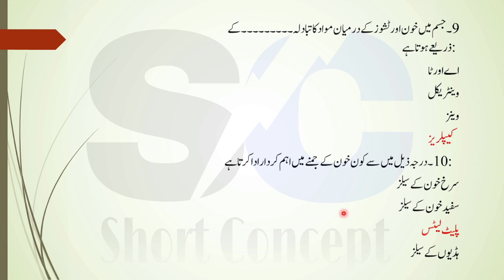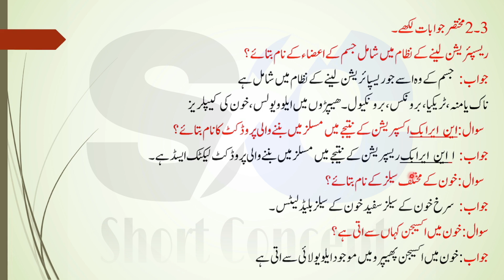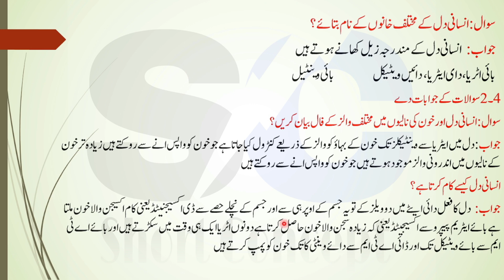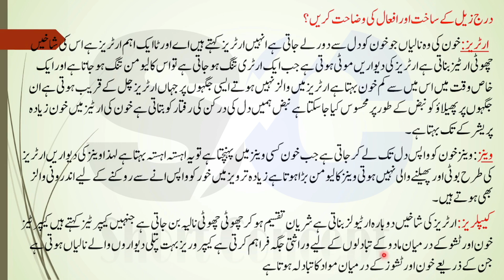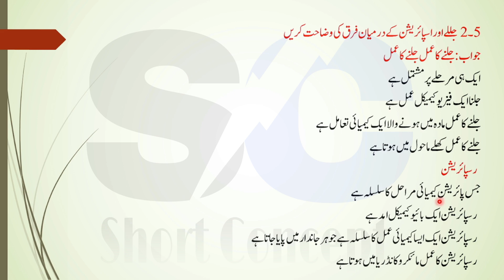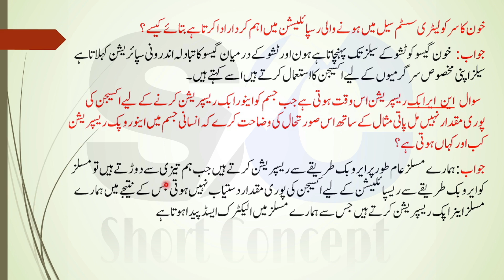Class 7 new science book chapter 2 Urdu medium || human respiratory and circulatory system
In this video I will Explain New Book class 8th Science 2023-24...
Class 7th Science Chapter#2 Exercise Short Question
7 class science Chapter 2 Exercise Answer Question
Class 7th Science New Book Chapter # 2 Exercise Answer Question
Class 7th science New Book Chapter # 2 notes
Class 7th science New Book chapter 2 exercise Short question
7th class science New Book
7th class science New Book 2023
7th class science New Book 2024
7th class science New Book Chapter # 2
7th class science New Book Chapter # 2 solved
7th class science New Book Chapter # 2 Notes
7th class Science New Book Chapter 2 exercise answer question
7th class science New Book Goverment of pakistan
7th class History New Book Goverment of punjab
7th class History New Book chapter 2
7th class History New Book chapter 2 Mcq's
Chapter # 2 Hhusman respiratory and circulatory system